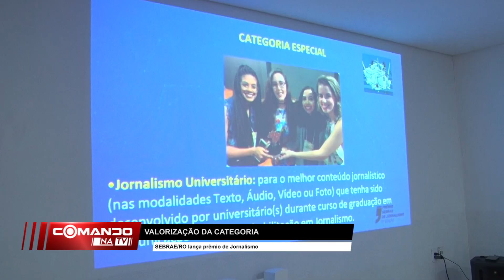Prêmio Sebrae de Jornalismo busca valorização e reconhecimento da categoria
Em 2024, a novidade é a categoria especial Jornalismo Universitário, que tem o objetivo de fomentar a produção jornalística desenvolvida por estudantes de Jornalismo, além de reconhecer e incentivar novos talentos.